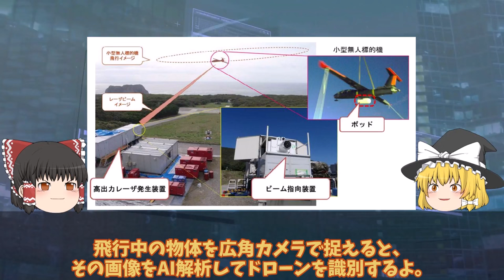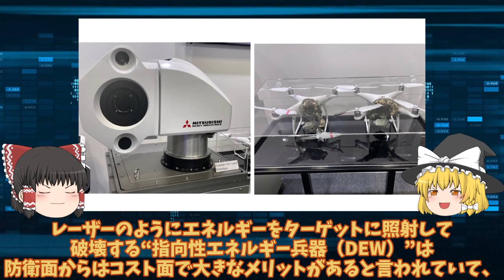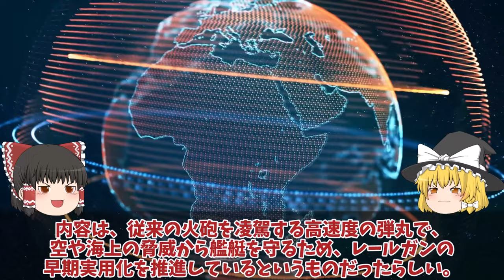【ゆっくり解説・軍事News】三菱ついに本気でレーザー開発に高出力レーザーシステムコスト数百円か！いずも撮影ドローン撃墜可能？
引用・転載「出典：海上自衛隊ホームページ」
引用・転載「出典：航空自衛隊ホームページ」
引用・転載「出典：陸上自衛隊ホームページ」